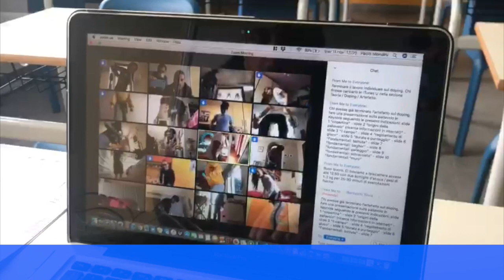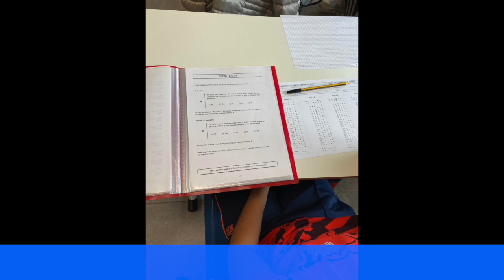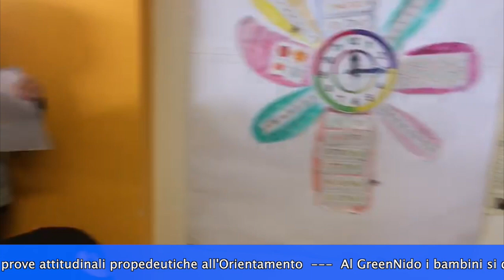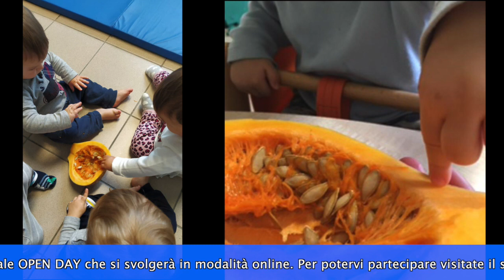TG CAMPUS 13 NOVEMBRE 2020